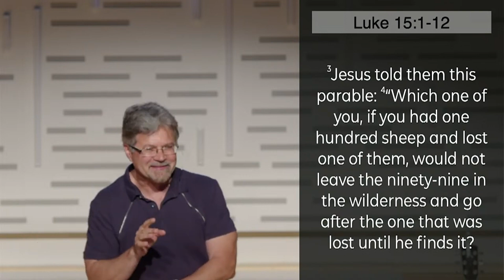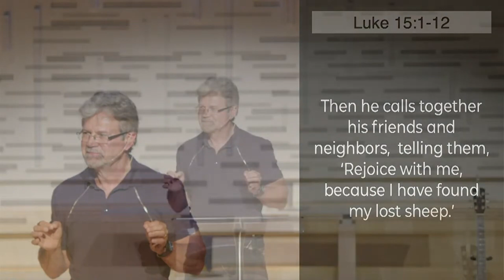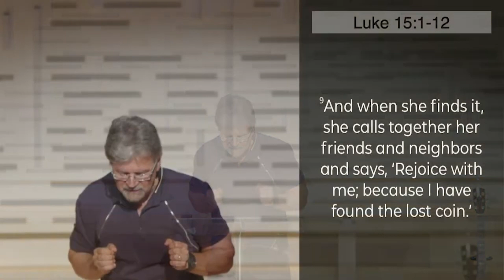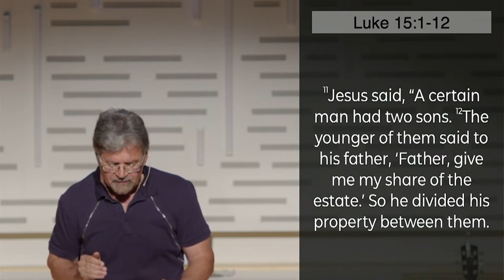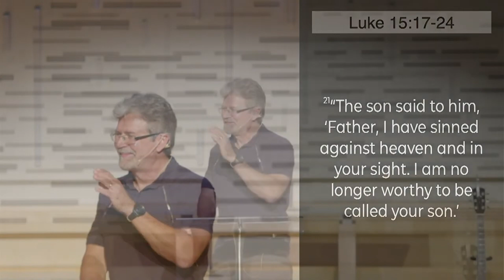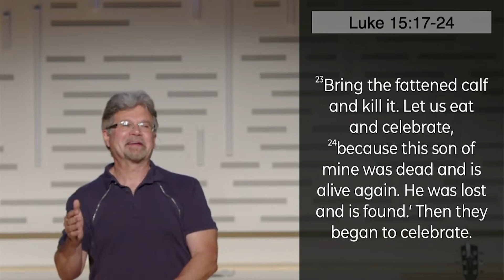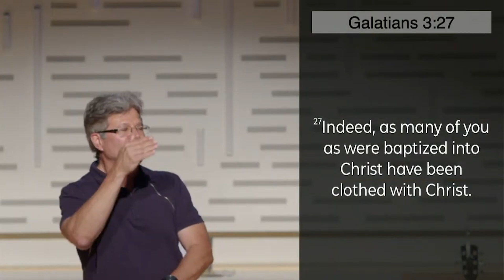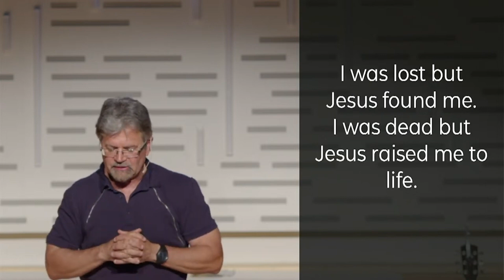Let Go of Your Guilt | Pastor Terry Schultz | Victory of the Lamb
In this message, Pastor Terry Schultz uses the parables of the lost sheep, the lost coin, and the lost son to remind us that no matter what's happened in our past, Jesus welcomes us with open arms.

Scripture Reference
Luke 15